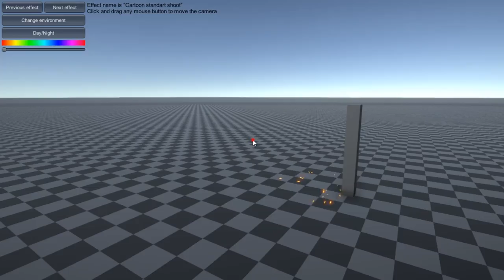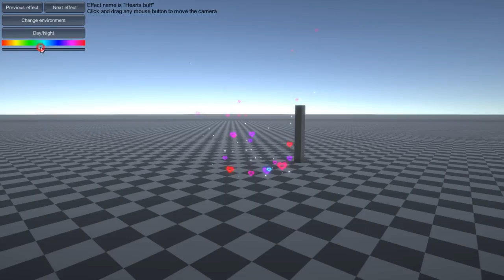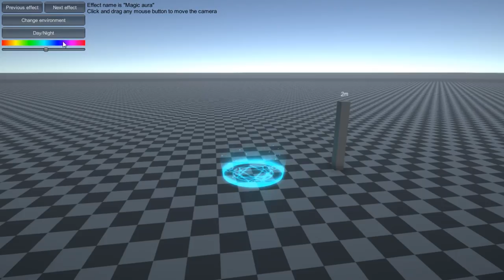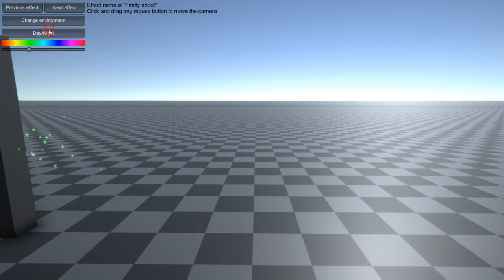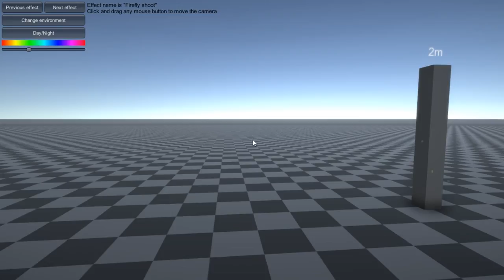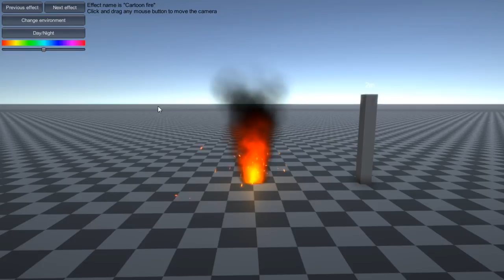Unity3d Fantastic Cartoon effect pack v1.2 (Old version!)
Version changes: Fixed bugs with shaders. Changed some effects. Added 3 new effects!